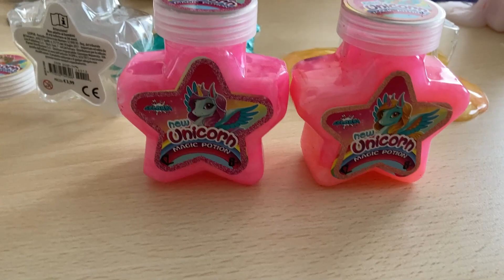UNBOXING NUOVI SLIME E GIOCHI CREATIVI CON AZZURRA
UNBOXING dei nuovissimi NEW UNICORN MAGIC POTION by AZZURRA